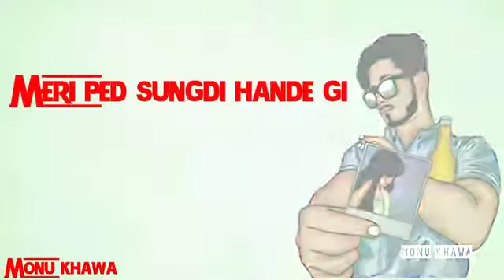Aase yaar dubara nahi milne status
Aase yaar dubara nahi milne status satish the real taylent

 songs Aase yaar dubara nahi milne status

Aase yaar dubara nahi milne status satish the real taylent harvanvi songs

Aase yaar dubara nahi milne stat